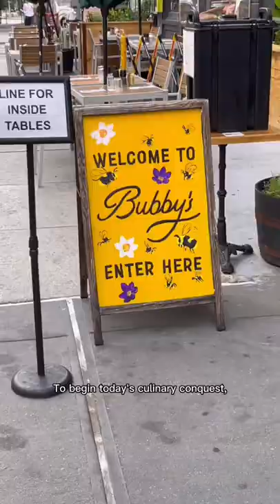Full Day of Eating at The BEST Spots in NYC!